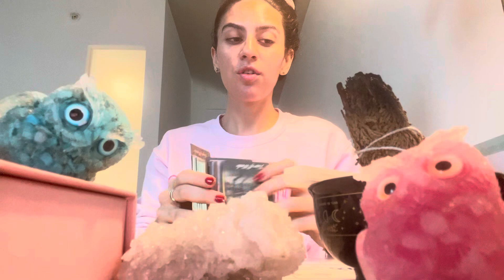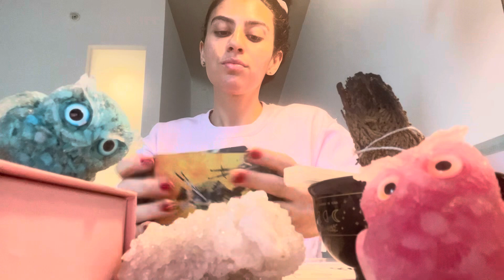SAGITTARIUS ♐️ DAMNNN YOUR KARMA IS ABOUT TO GET SEXY SAGITTARIUS AND UR CLAIMING IT NO QS! Jan 2024